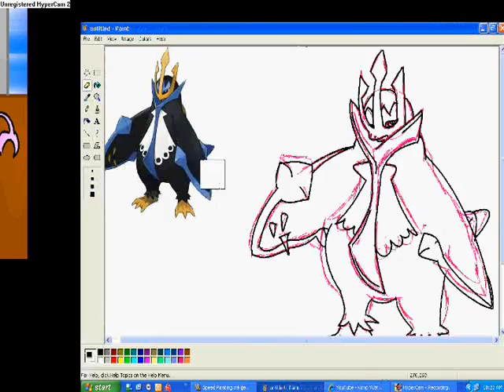Speed Painting Empoleon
Requested By:Empolion9000
Happy Bday 2 You!!!
~Starr